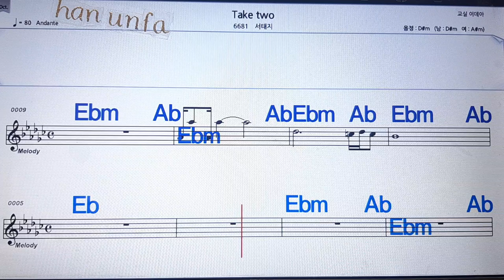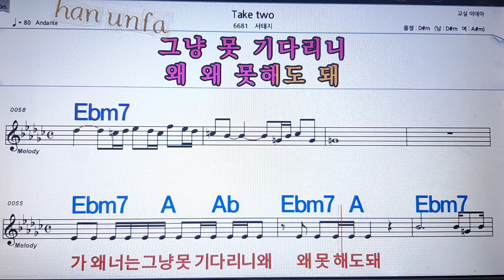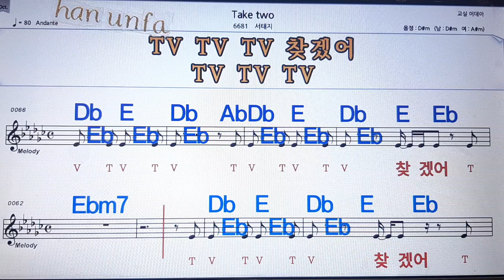Take two/서태지와 보이스💋노래방 반주*기타 코드 악보*가라오케💖Karaoke*Sheet Music*Chord*MR